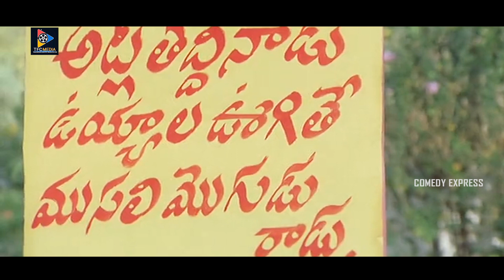AVS Enjoying With Aunty Superb Scene | Comedy Express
Watch & Enjoy AVS Enjoying With Aunty Superb Scene.